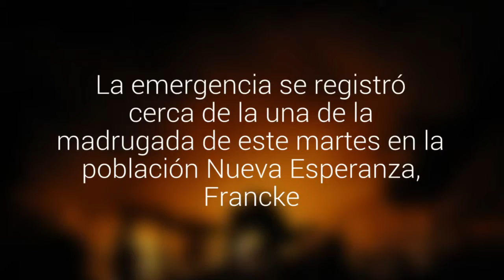Incendio en Osorno dejó dos adultos mayores lesionados y tres viviendas con daños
La emergencia se registró cerca de la una de la madrugada de este martes en la población Nueva Esperanza, Francke. Hay una mujer con quemaduras y un hombre con asfixia.